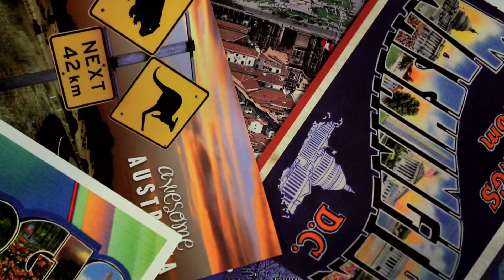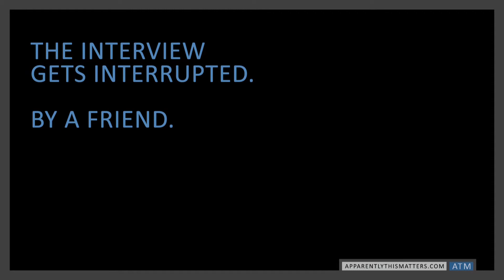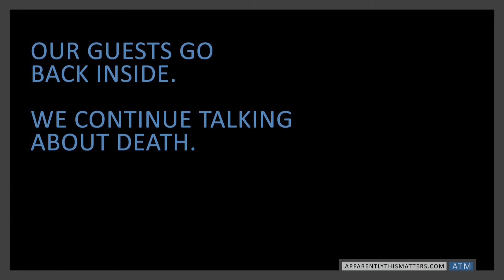Tristen: I want to hang out with Miley Cyrus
Episode 1:

Tristen Gaspadarek (better known simply as Tristen) is a Nashville-based pop musician and songwriter. In addition to her award-winning solo work, she also plays keyboards and sings backup for Jenny Lewis.

In this very first Apparently This Matters interview, Jarrett Bellini met up with Tristen on the roof of Smith's Olde Bar in Atlanta to discuss movies, pets, tattoos, death, and Miley Cyrus.